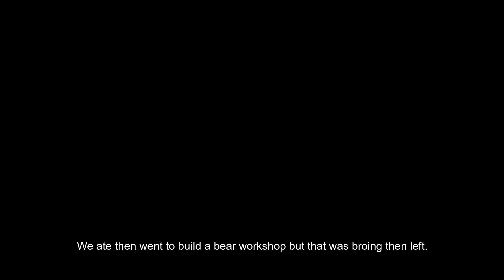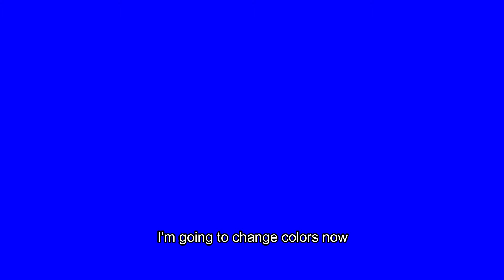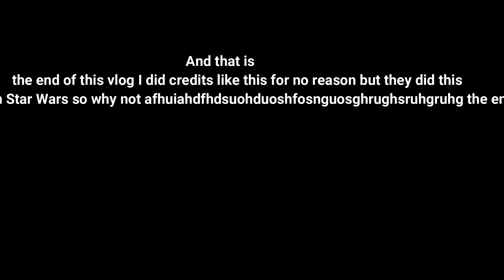Myrtle Beach Vlog (Vlog #3)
My family went to Myrtle Beach and I attempted to vlog it but did a horrible job. I will try to get better at vlogging and upload more interesting content more often.